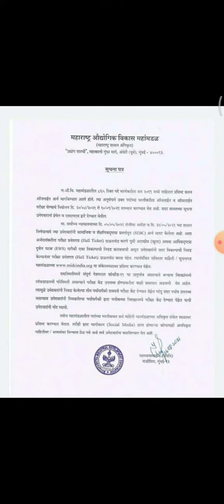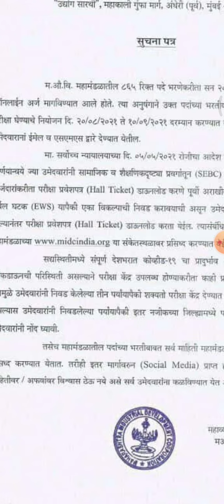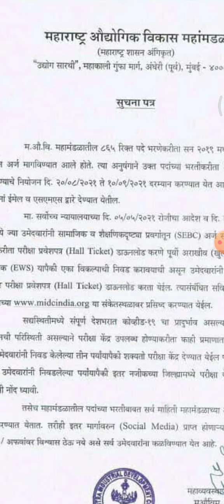MIDC exam दिनांक जाहीर झाला || जाणून घ्या सविस्तर मध्ये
MIDC मार्फत 2019 मध्ये 865 जागांसाठी जाहिरात काढण्यात आली होती . त्यात अनेक विद्यार्थी apply केले होते . त्यांच्यासाठी ही नायनाट महत्वाची बातमी आहे . तर नक्की जस्तुत जास्त मित्रांपर्यंत share करा .